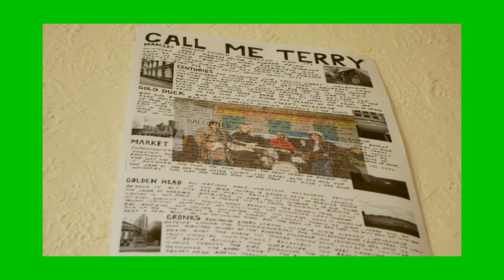Terry - 'Centuries' [OFFICIAL VIDEO]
'Centuries' is taken from Terry's new album 'Call Me Terry, out June 14th on Upset The Rhythm and Anti Fade Records!

Director and Producer - Solomon Harvey
Production Design - Ella Crowley
The Girl - Aleisha Winslow
The Thugs - Chloe Selsick, Gianluca Intemerato, Dillon Gellatly